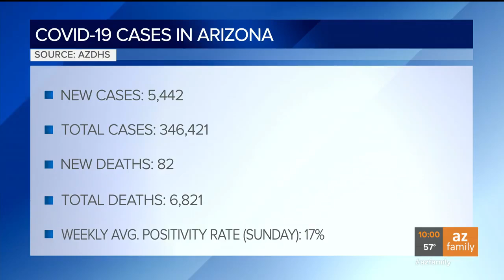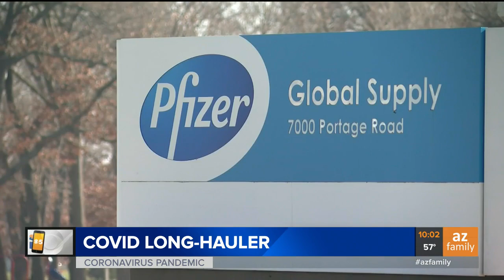Chandler nurse out of work, still sick after being diagnosed with COVID-10 months ago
A Chandler nurse cared for COVID-19 patients until she got the virus herself but months later she's out of work and still sick.